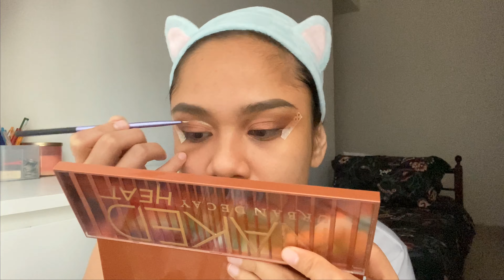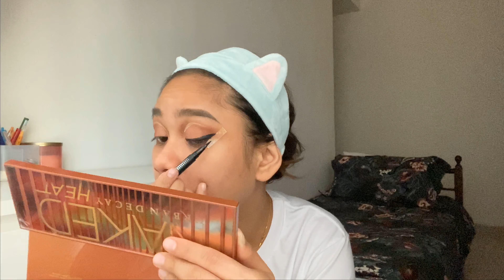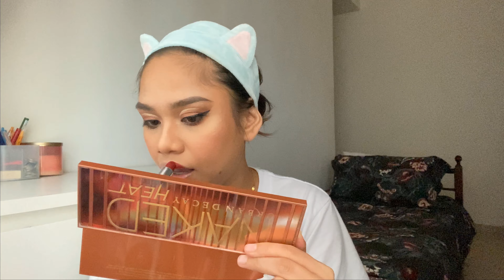NEW YEAR'S EVE GLAM LOOK 2021| with SYDNEY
Hi!

2020 has been a though year for all of us despite of what happened and still happening. Cheers to 2021! Bring it on.

Please LIKE(👍) this video if you enjoyed, SHARE (✅) this to your family and friends and of course COMMENT (💬)down below what else you want to see in this channel.

Songs that was used in this video are not mine.
Photos of the products that I mentioned is not mine.